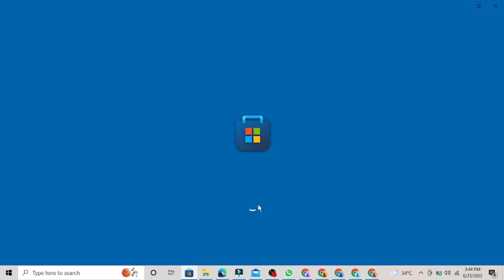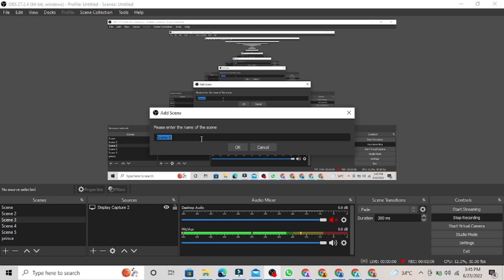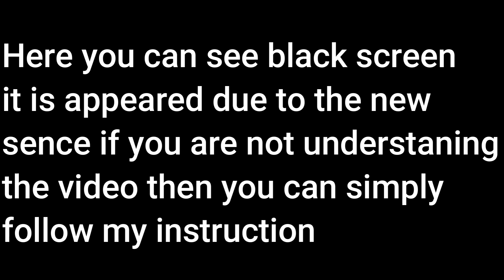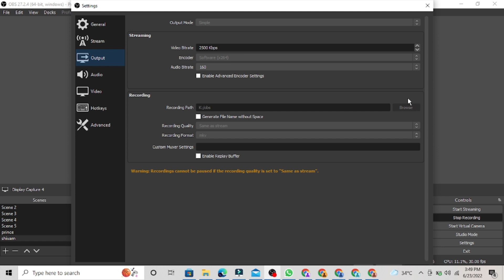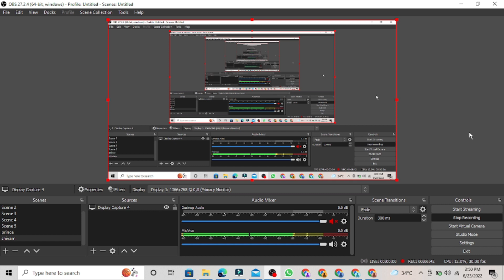Best Video Recording Software | Display Recording Software | FREE Screen Recorder for PC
About Video:-
In this video I am going to review a screen recording software for pc so the video is interesting watch till end

My Gears :
1. Boya M1 Mic
2. Smartphone (Samsung Galaxy A52)